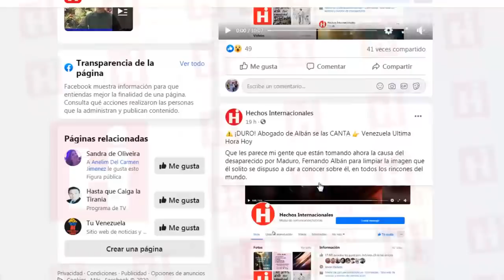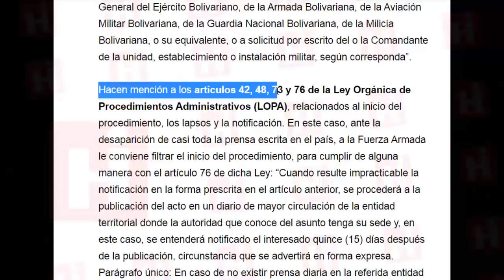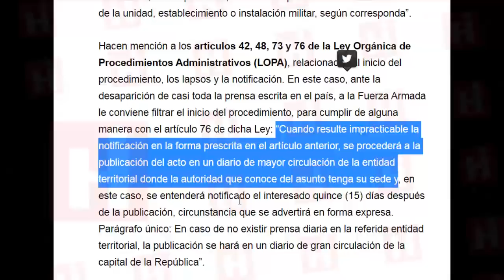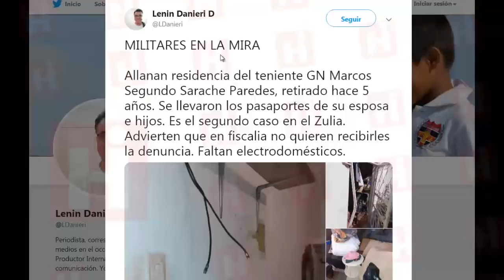🇻🇪 Venezuela Ultima Hora Hoy ❌ ¡CANSADOS! Ni ellos se la CALAN 👉 15 de Enero 2020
¡Hay mi gente! De nada  sirvieron las presiones ejercidas hacia sus uniformados, especialmente a las mujeres, para que volvieran a sus puestos, luego de las vacaciones forzadas que le dieron a finales de año, porque estas se han mantenido firme en su intención de desertar y lejos de disminuir, esta lista crece cada día más.